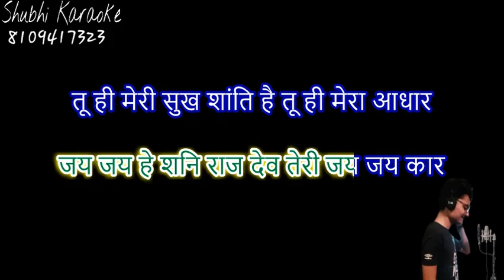jai jai hey shaniraj dev teri jai jaikar bhajan karaoke demo (high quality)